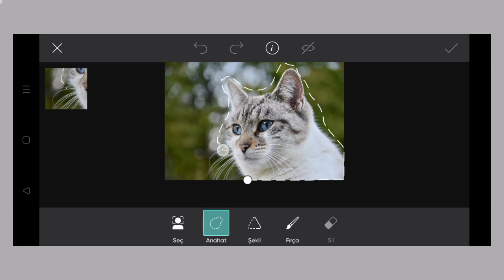Trending HDR video | A Screen Of Pure Pink sdc editing cc | Background | Bp Backdrop A380F K #305